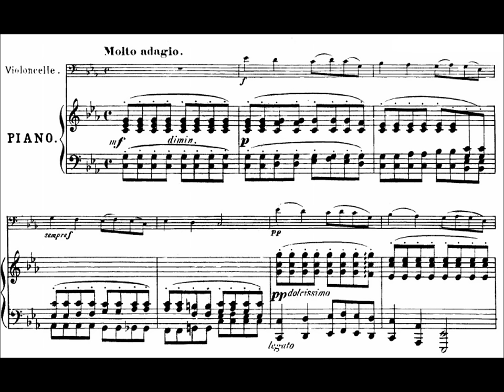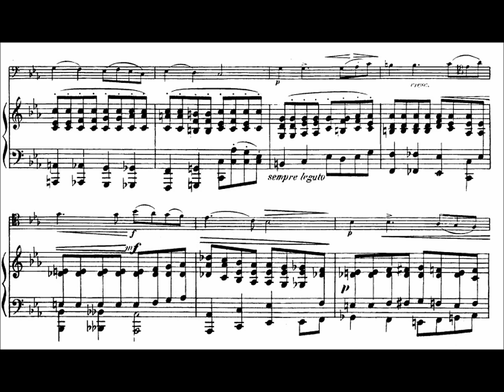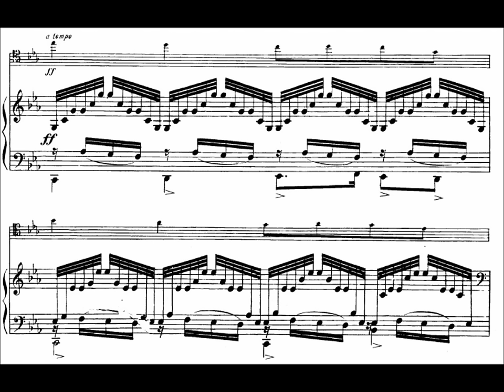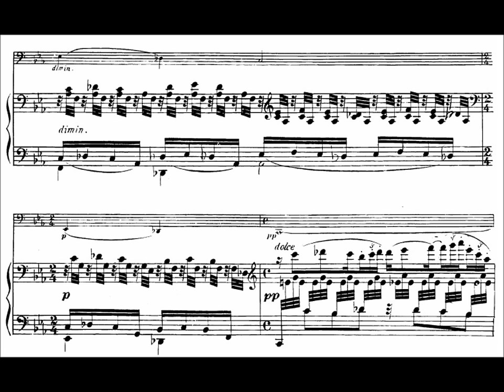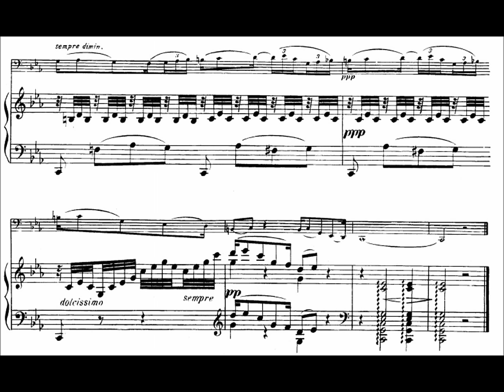Gabriel Fauré: Élégie Op.24 (Sheet Music for Cello and Piano)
Vc: Daniel Gaisford
Pf: Josefina Melgar